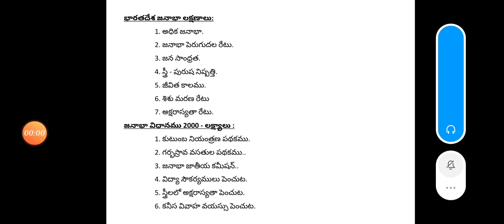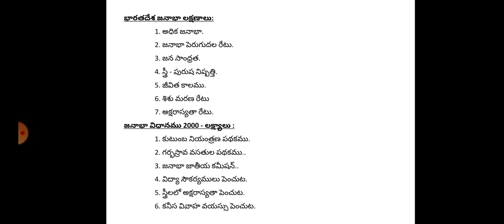Features of Indian Population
Features of Indian Population By G. Aruna Kumari, Lecturer in Economics, S.K.S.D. Mahila kalasala UG&PG(A), Tanuku.